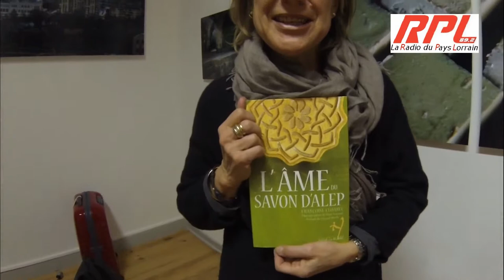« Sapun ghar » Exposition photographique de Marc Lavaud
« Sapun ghar », exposition photographique de Marc Lavaud à la GaleriMur à Metz.